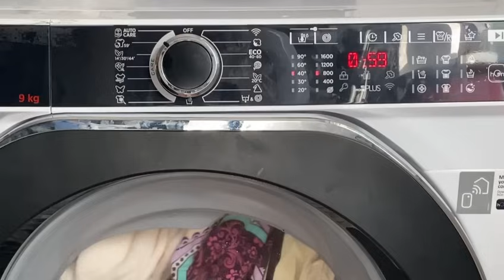MY DAILY LIFE ROUTINE IYO SIIDE EHEET MALINTEN ANIGA IYO FAMILKEGA🤰🏼👧🏻👶🏻👩🏻‍🍳🧼🥰